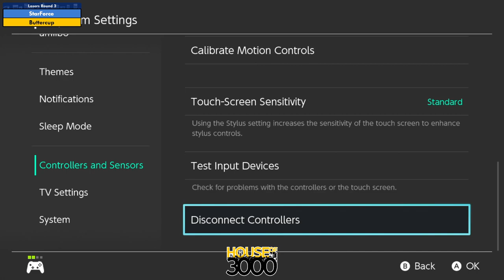BoMBS 160 Losers Round 3 StarForce vs Buttercup